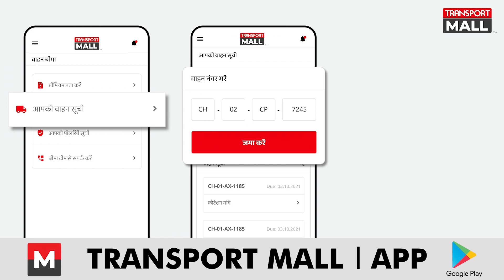"सोने का वक्त नहीं है जाग जाओ मित्रों " - TRANSPORT TV PLUS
यह वीडियो हमें भेजी है प्रकाश कुमार सिंह ने जो तेलंगाना के रहने वाले हैं। वे ऑल ड्राइवर कल्याण संघ के अध्यक्ष भी हैं और इस वीडियो में उन्होंने ड्राइवरों के हक के खिलाफ आवाज उठाई है और कहा है कि ट्रक चालक का कोरोना के वक्त भी योगदान था ,समय पर उन्होंने ऑक्सीजन सिलिंडर्स भी पहुंचे लकिन उनके लिए कोई व्यवस्था नहीं है। आगे क्या कहा अध्यक्ष ने सुनिए।